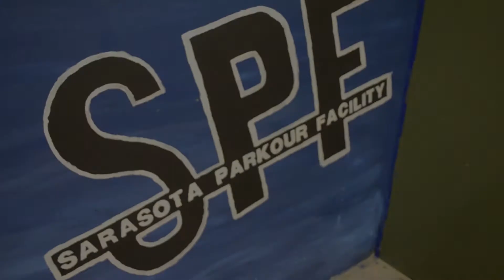WATCH: Sarasota Parkour Facility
Parkour enthusiast, Josh Hill, started his own facility in Sarasota.